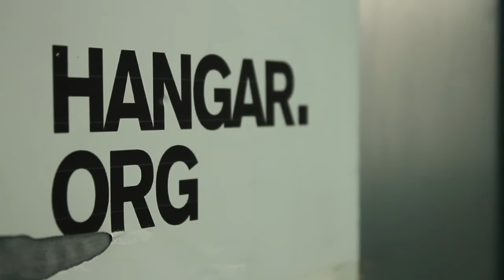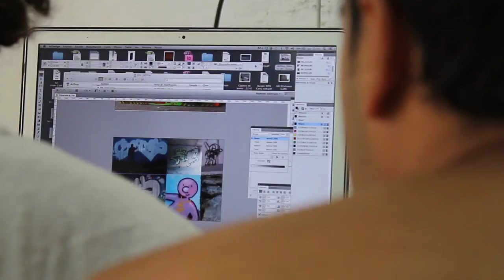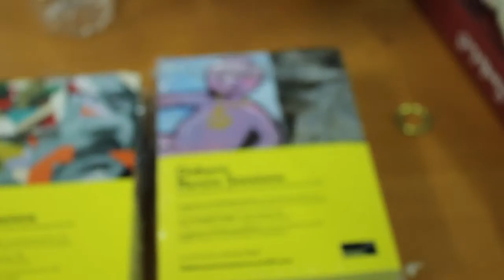DEBENS REMIX SESSIONS - CREATIVE PROCESS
Procés creatiu "DEBENS REMIX SESSIONS". Featuring Alberto de Blobs, Lolo y Sosaku, Mina Hamada y Pau MF.

Proceso creativo "DEBENS REMIX SESSIONS". Featuring Alberto de Blobs, Lolo y Sosaku, Mina Hamada y Pau MF.

Filmed & edited By BombingLab
Audio by Debens
Typography by Debens